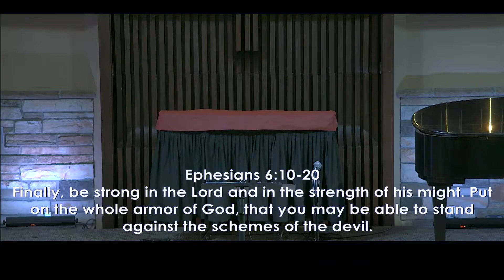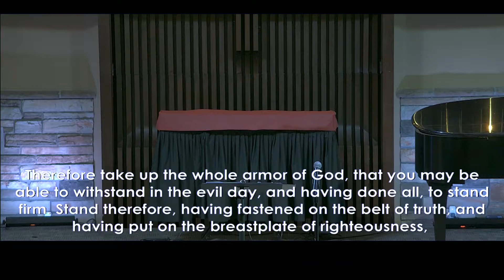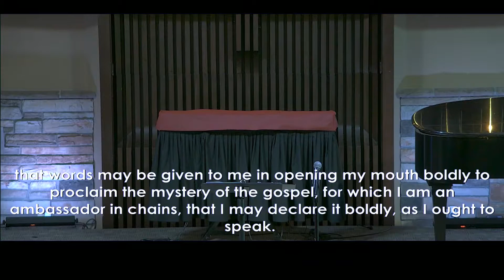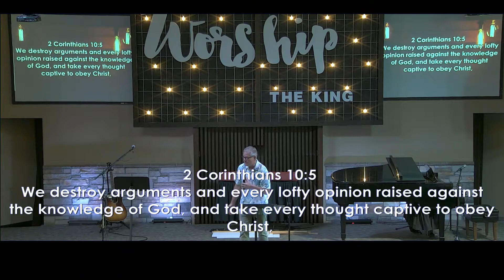Calvary Open Bible 6 27 21 Kirk Stickler Be Strong in the Lord